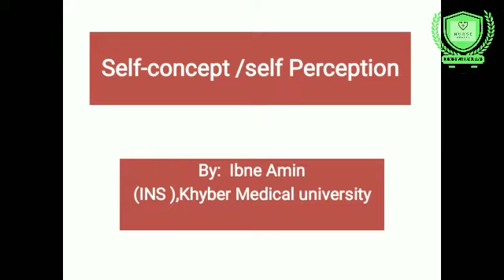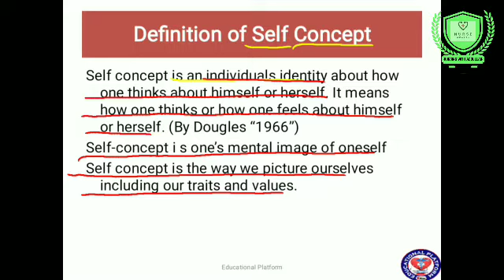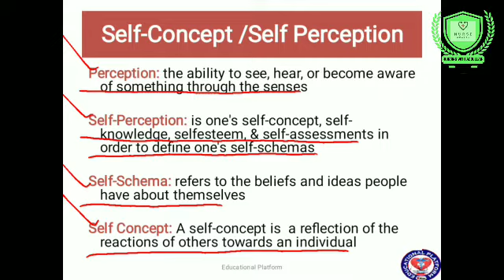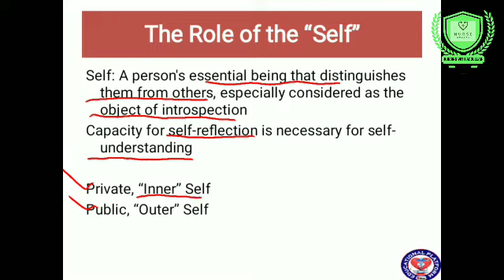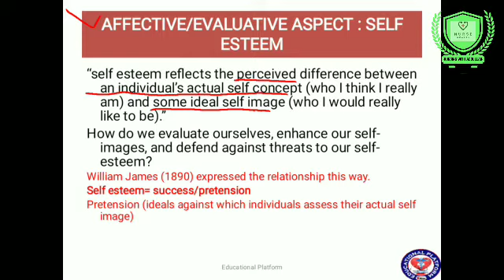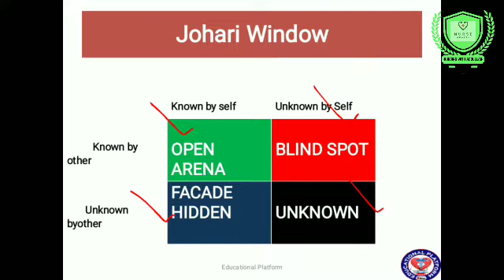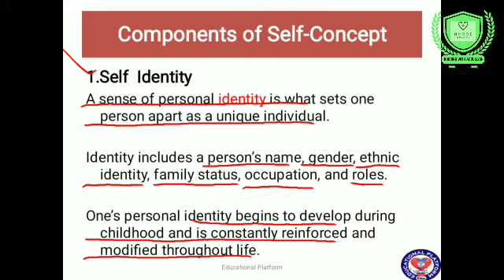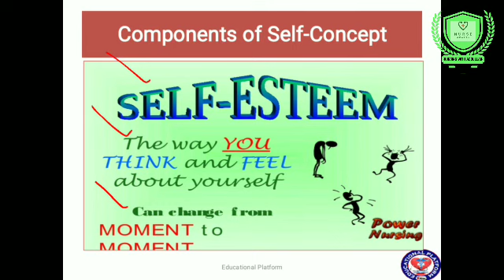self concept or self perception in urdu hindi|bsn 2nd semester|Unit#3,part# 1|fundamentalofNursing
Hi!
In this video, The Students will be able to know about " self concept or self perception in urdu hindi.  "

Thanks.